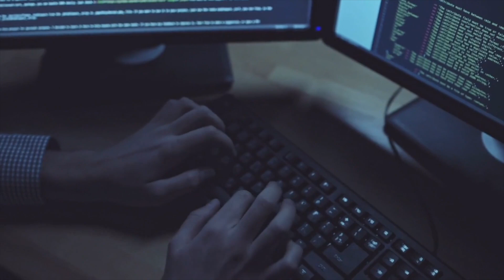Tips on learning how to code for complete beginners with John Smilga [ Top Udemy Instructor ]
Today I had the pleasure to sit down with John Smilga, one of Udemy's top instructors.

His courses have helped me land my first job as a React developer.

If you are struggling to keep motivation when learning to code as a self taught web developer.  Keep going.  Don't give up.

Hopefully, this series will help you stay motivated.

Today's tip is all about getting started and showing up every day.

You can find john @CodingAddict for lots of great web development tutorials.

Udemy Courses By John Smilga I took

Books I am Reading and Recommend:
Clean Code
Grokking Algorithms
Think Like a Programmer
The Pragmatic Programmer

Thank you for your time.  Your support is what keeps us going.